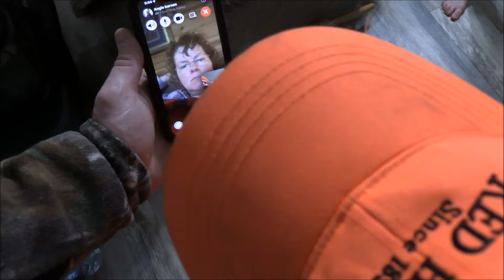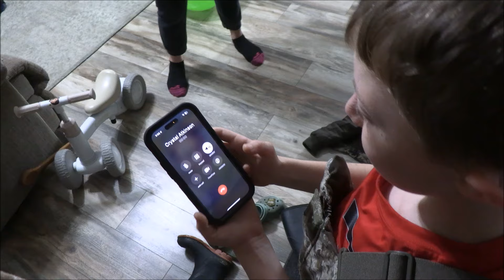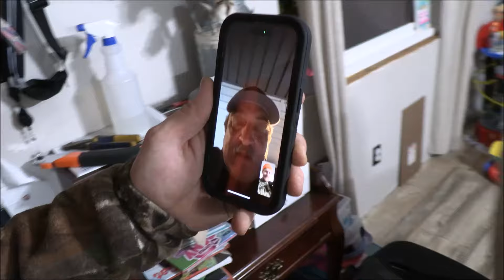223 vs Deer | WHY HUNTERS HUNT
My 9 year old, Gatlin Law takes his first deer and a buck at that! 223 Ruger American rifle 16” barrel with harvester evo supressor. Hornady Superformance 53 grain vmax.